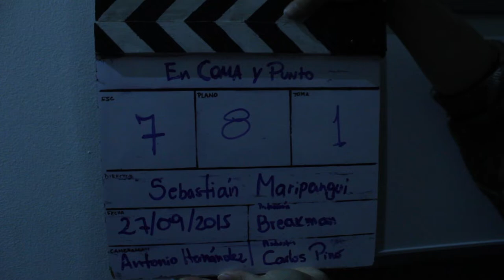En coma y punto - Cortometraje (Making of)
Cortometraje realizado en Taller de cine "Mutación producciónes" en "Espacio arte escondido".

Sebastian Maripangui - Guion/ direccion
Carlos Pino Almeyda - Produccion
Ignacio Aleph Navarro - Música
Antonio Hernandez - Cámara / post producción
Karina Roman Diaz- Dirección de arte / continuidad
Walter Thompson (Facilitador) - Asistente de Dirección / Post producción
Ananta Shila (Facilitador)- Dirección de casting / Catering